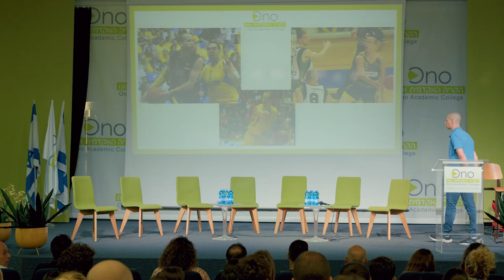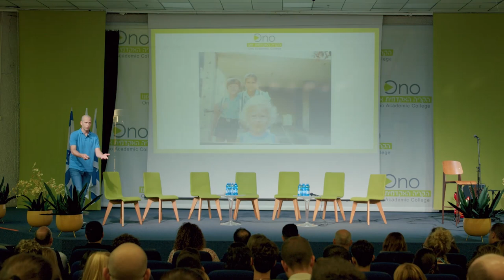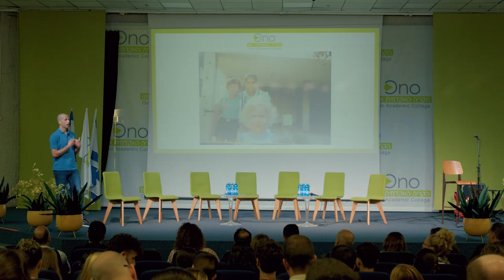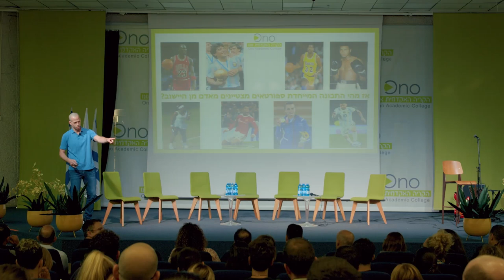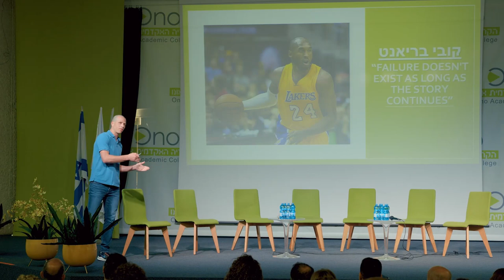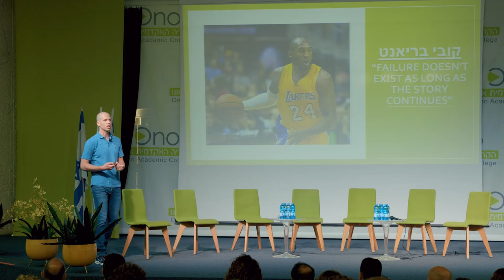היבטים פסיכולוגיים של ספורטאים מצטיינים | איך לגדל ספורטאי.ת מצטיינ.ת - מנקודת מבט הספורטאי.ת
הרצאה מרתקת של שמוליק ברנר, מרצה בתואר לחינוך וחברה עם התמחות בספורט בקריה האקדמית אונו, פסיכולוג ספורט ומאמן כדורסל בכיר.